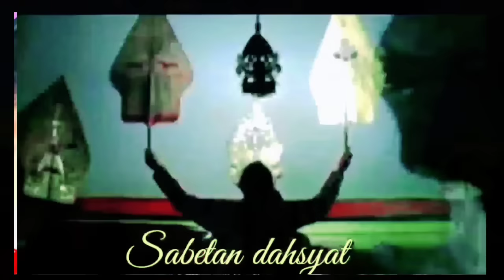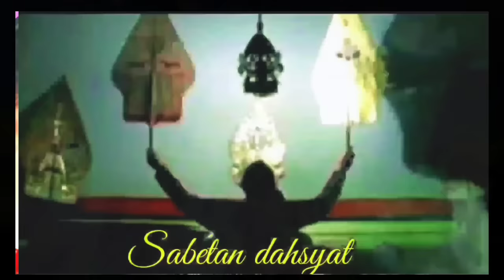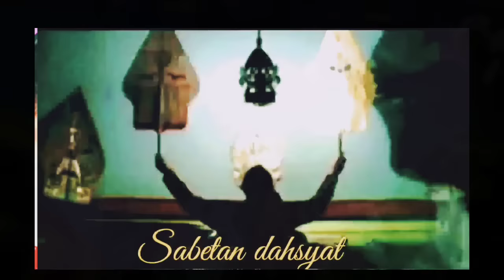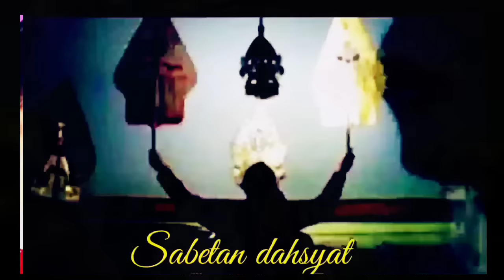Bocah Ndugal Kewarisan Gagerne Barisan Kurowo Ki Seno Nugroho